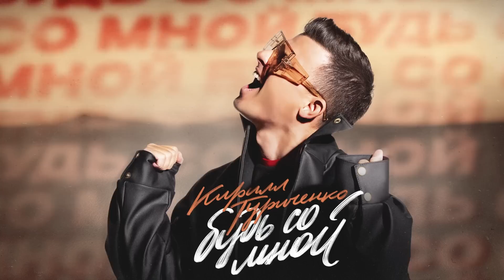Та самая песня из шоу "Конфетка" на ТНТ! Кирилл Туриченко - Будь со мной (Премьера, 2023)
Спасибо ВайтМедиа и телеканалу ТНТ за то, что сделали из трека Кирилла Мела настоящую "Конфетку" 🍬 Песня уже доступна на всех музыкальных платформах!

Клип скоро...

Ближайшие концерты:
18 апреля - Краснодар
19 апреля - Ростов-на-Дону
26 апреля - Санкт-Петербург